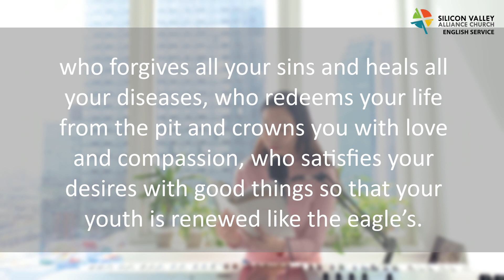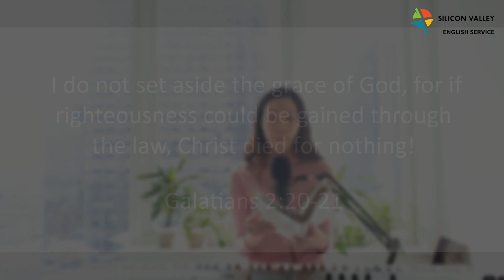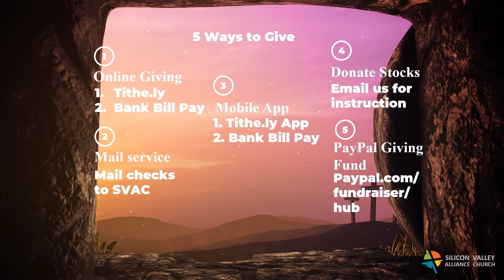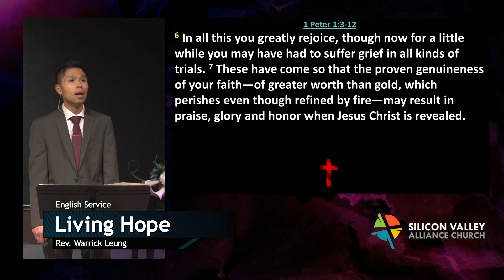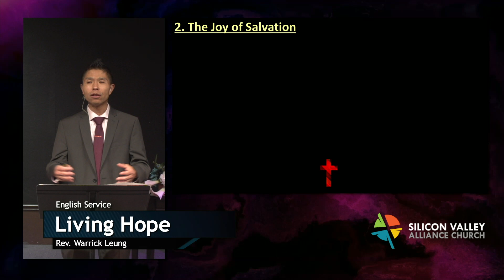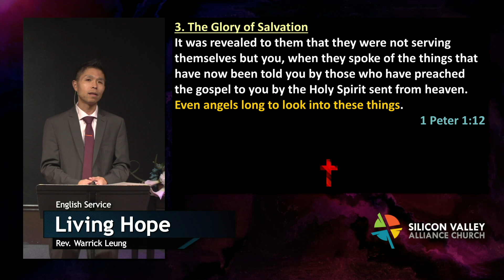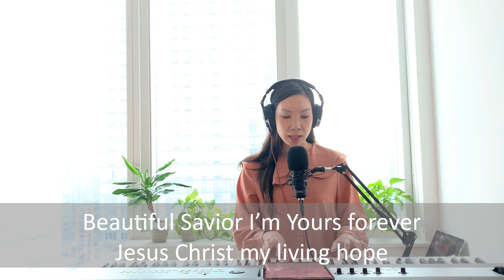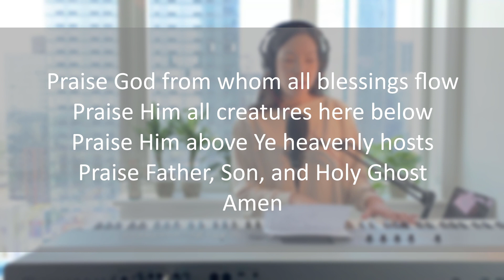English Service [April 4, 2021]